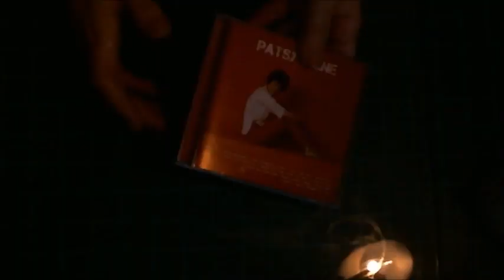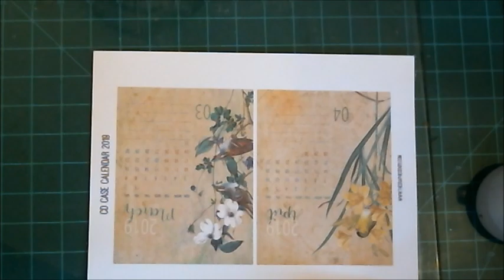CD Case Calender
Come craft with me! Learn some new techniques and refresh on some old techniques revisited! Grab a cup of coffee or (insert choice of beverage here) pull up a chair, get comfortable, and let's craft!

Thank you so much for your continued support in watching my videos!!